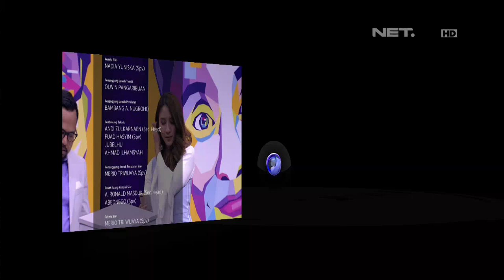Wih!! Ronald dan Akbar Dapat Tambang Freeport - WIB (4/4)